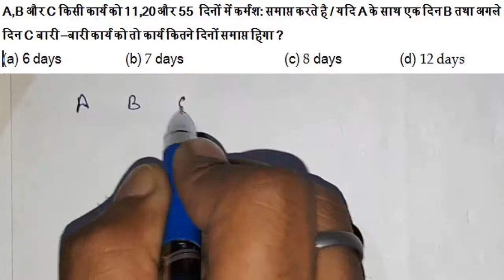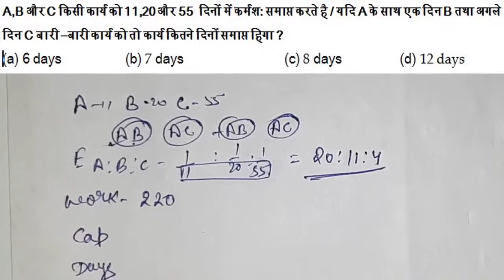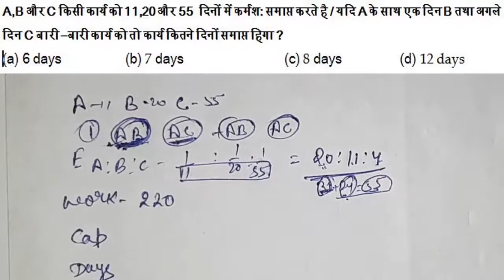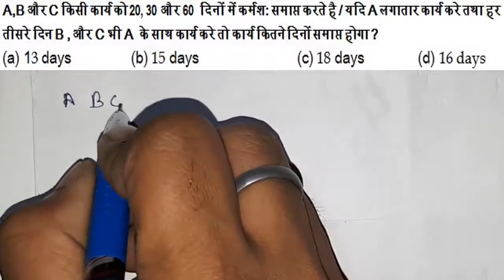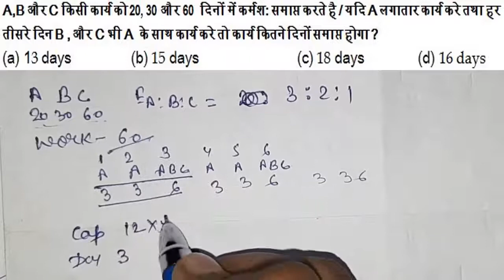Time and Work ( With shortcut and concept ) Learn like coaching with Package. Part -17 By SSC CLUB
Hello friends , Welcome to SSC Club .This is the  16 th  part of  TIME and WORK series from which you can learn easily with easy tricks and Concept .
In this I have discussed Type 16 of Time and Work.
I am also providing a awesome chapter package for Practise and it will definitely help you.

For any doubt comment or message on fb.